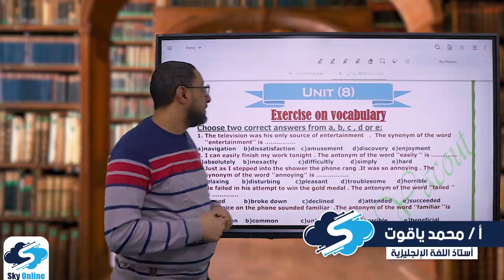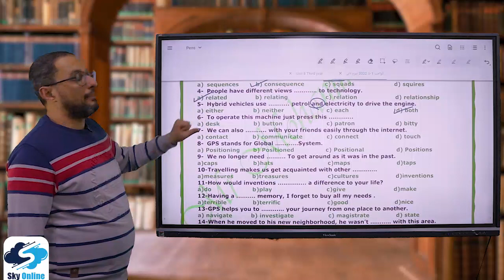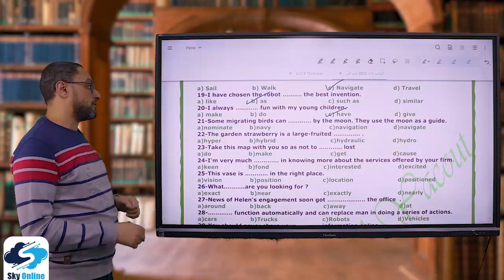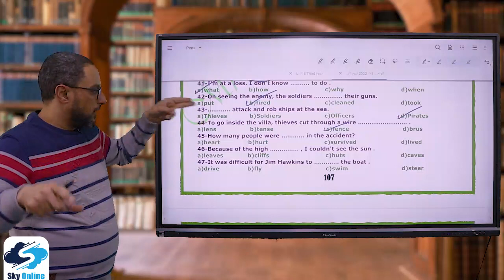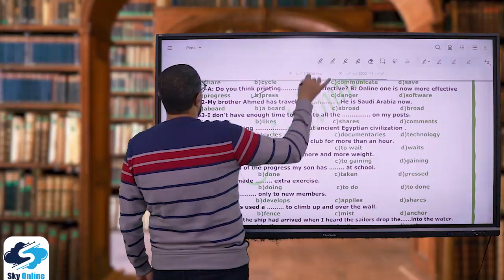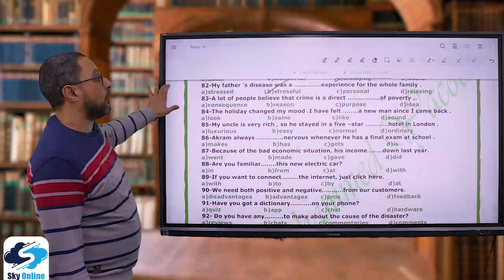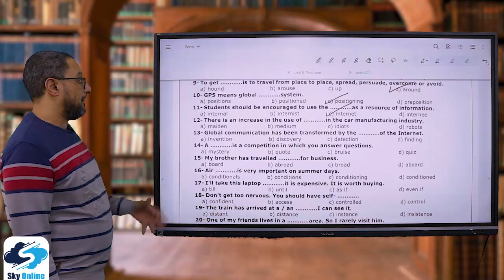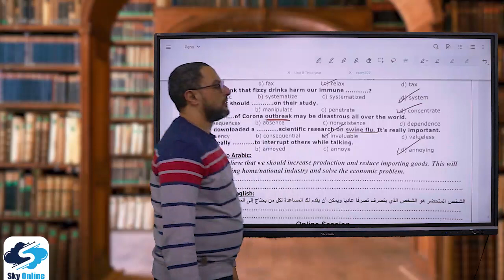1st year hw unit 8